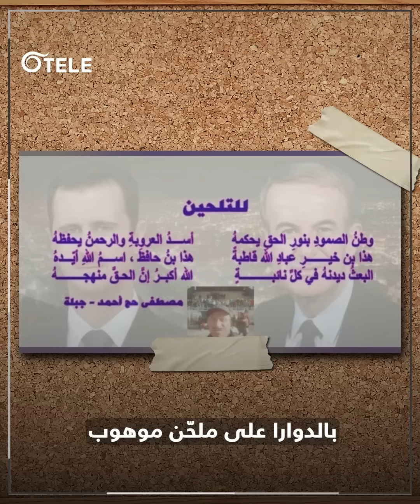بورتريه: الرفيق والشاعر والمواطن الشريف جداً جداً جداً مصطفى أحمد